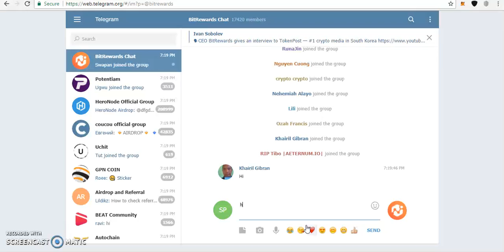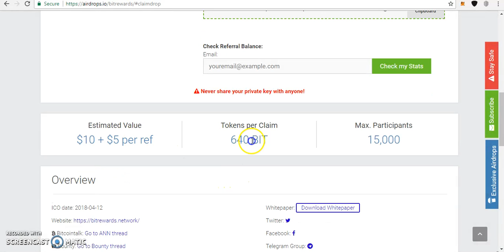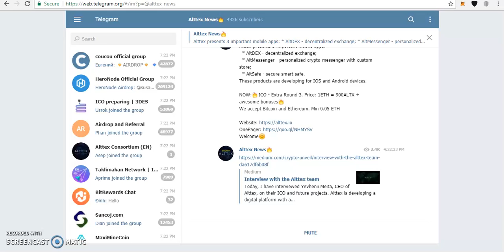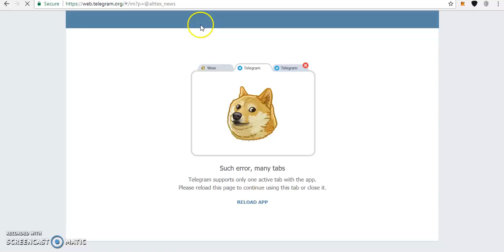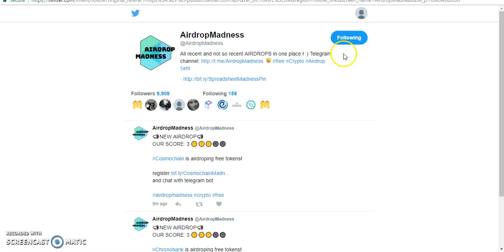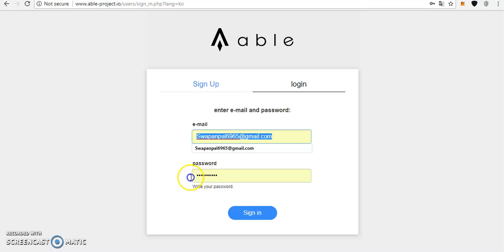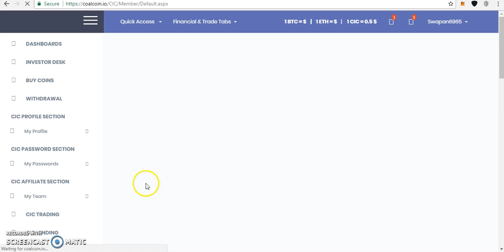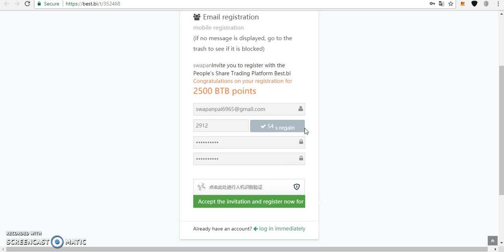BIT,BTB,Alttex,Traders Coin,CIC and Able | Six Token Absoluetly Free Join Now Guys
I Requested To All The My Subscribers To Join My Twitter Account Because Many More Airdrops and Token I Will Not Uploaded Their Videos.
So Friends Join My Twitter Account And Join The Many More Airdrops And Free Tokens.

MY TWITTER ACCOUNT LINK ALL AIRDROP AND TOKEN HERE JOIN IT GUYS